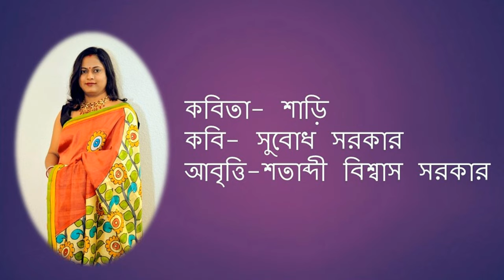Bengali Recitation | Saree | Subodh Sarkar | Bangla Kobita